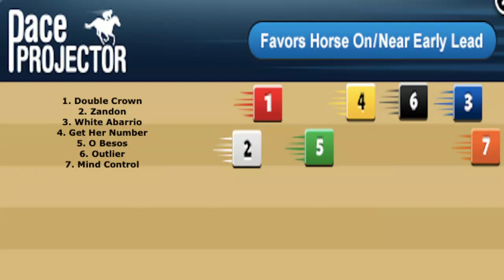Cigar Mile and Remsen Stakes Top Picks on HorseCenter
This week on HorseCenter Brian Zipse and Matt Shifman handicap and offer top picks for the Grade 1 Cigar Mile headlined by Zandon, as well as the Remsen Stakes featuring 2023 Kentucky Derby hopefuls.